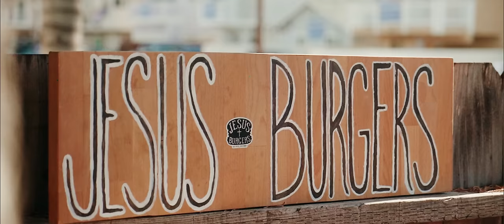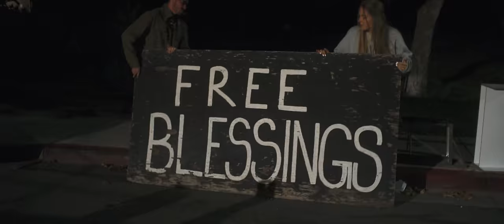Ryan Ellis - Heart of the Father (Official Music Video)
Watch the official music video for "Heart of the Father" by Ryan Ellis!

Listen to “Heart of the Father” by Ryan Ellis!

Connect with Ryan Ellis!

Lyrics:
I’ve never known a love like Yours
So intimate so powerful
And I’ve tasted I’ve seen
And nothing comes close

Jesus Your name is power
It’s breath and living water
And Your spirit guides me
To the heart of the Father
Let Your praise ring louder
Every day and every hour
Cause Your spirit guides me

I’ve never felt at home like this
Just like a child so innocent
And I’m safe inside Your arms
Cause you won’t let go

Sing praise
God we sing praise

Ryan Ellis, Mitch Wong, Mac Montgomery